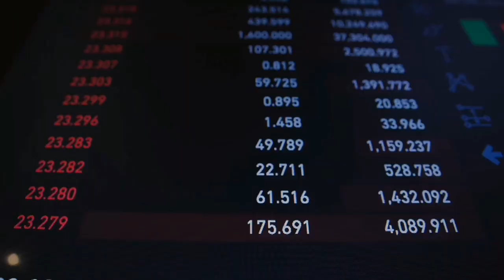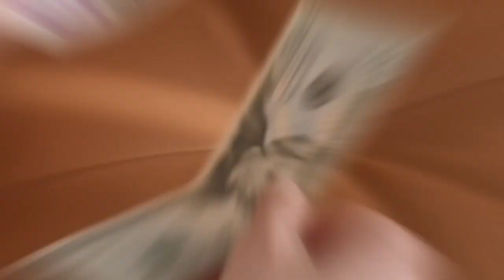Magkano Na Nga Ba Ang YouTube Sahod Ni Thessalonica Farm Ngayong 2022??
Title: Magkano Na Nga Ba Ang YouTube Sahod Ni Thessalonica Farm Ngayong 2022??

Malaki Nga Ba Ang Kita Ni Thessalonica Farm Ngayong 2022?? Alamin natin sa video na ito.